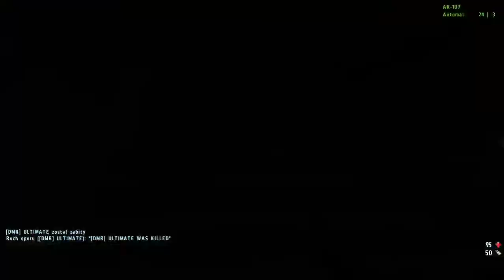Arma 2 TDM - Firefight 1 vs 5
Przeróbka moda WASTELAND na tryb TDM, walka na małym obszarze, bez lagów i tym podobnym. BF4 się przy tym chowa, ze swoim "levoluszyn".